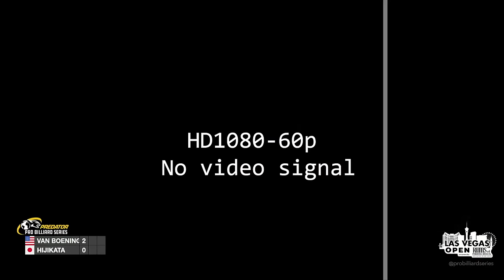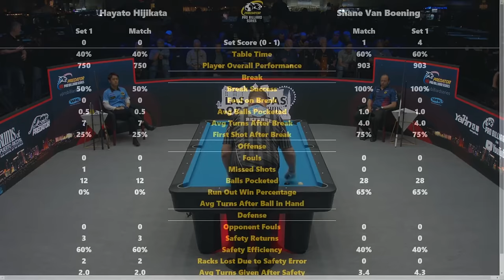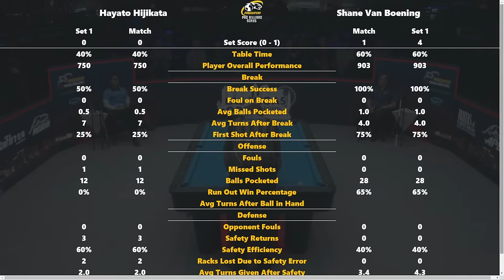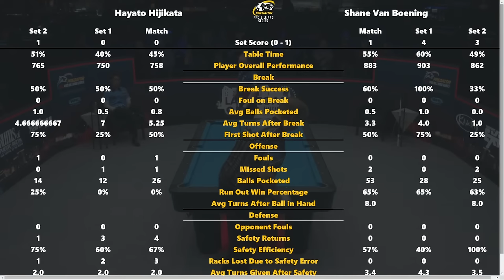Hayato Hijikata vs Shane Van Boening ▸ 2024 Las Vegas Open by Rums of Puerto Rico